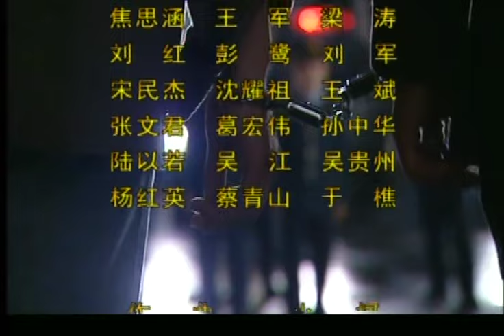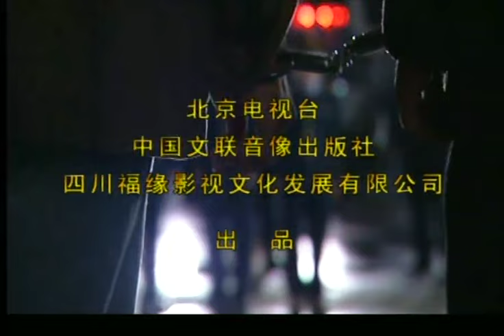【2022全網熱播電視劇】一號罪惡 第13集：一起觸目驚心的命案，隱藏著不可告人的罪惡交易；一個利欲熏心的瘋狂計劃，揭開幕後黑手的神秘面紗……（主演：孫紅雷，胡軍，柳雲龍）